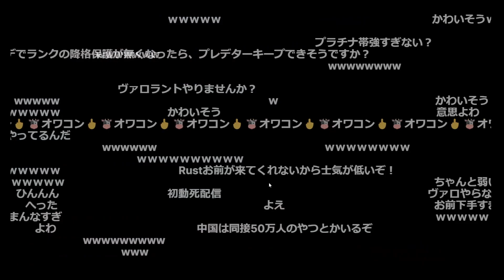加藤純一から配信をつまらなくする天才たちへ【2022/05/10】